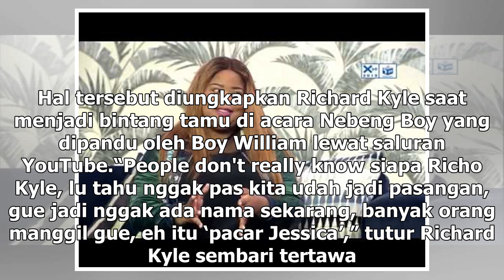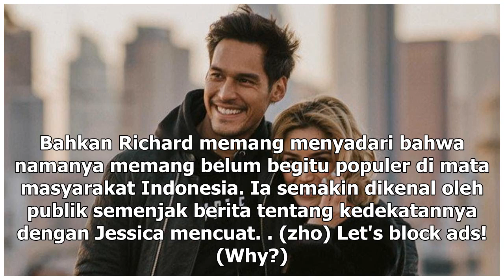Manis Studio | Pacaran dengan Jessica Iskandar, Richard Kyle Ganti Nama - VIVA